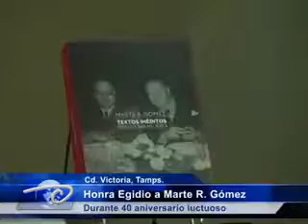Honra Egidio a Marte R. Gómez.